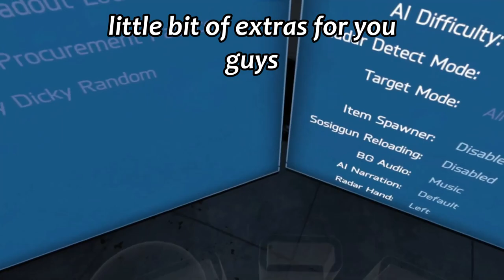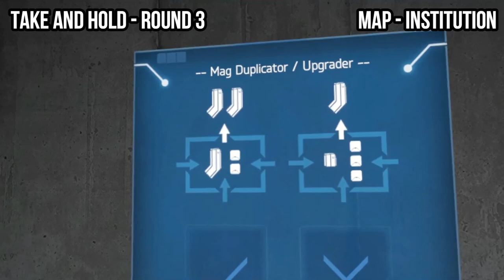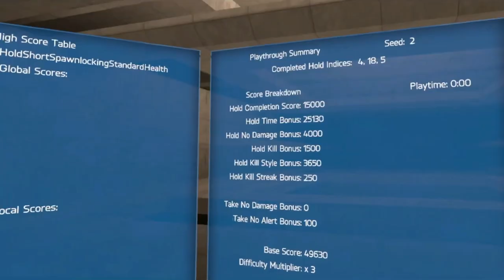WHOO HAMMER! Hotdogs Horseshoes and hand granades Take and hold Instatution Gameplay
Hope you all enjoy today's video I had fun recording this video and i hope you are all liking the vr content here on ThatH3Guy